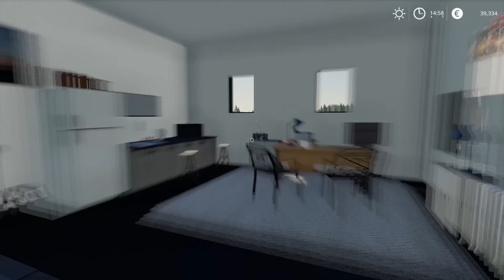Cleaning road & installing pipes | Public Work on Geiselsberg | Farming Simulator 19 | Episode 12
0:11 - 3:16 NOWË - Semeru
3:17 - 6:10 Markvard - Dawn
6:11 - 8:16 Wonki - Sunset Paradise
8:17 - 11:15 Nekzlo - Family
11:16 - 14:46 Jarico - Landscape
14:47 - 18:00 Vexento - With You
18:01 - 20:40 Markvard - Let me out
20:41 - 21:40 Daloka - From The Rubble